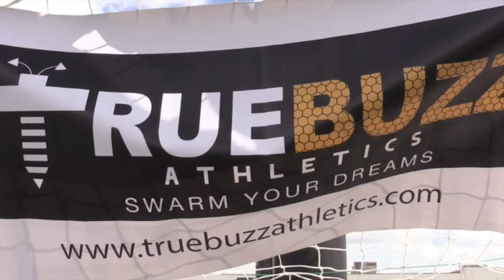True Buzz Athletics ( Dallas,TX): Offseason Work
True Buzz Athletics ( Dallas,TX) Twitter | @truebuzzgroup